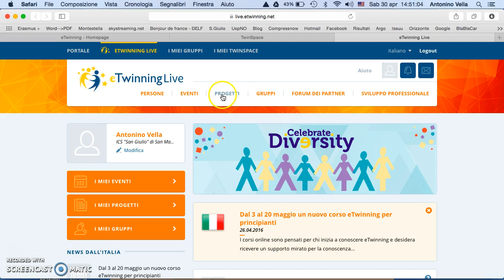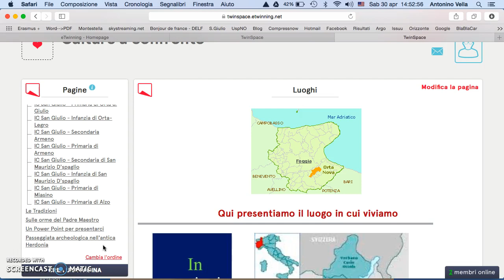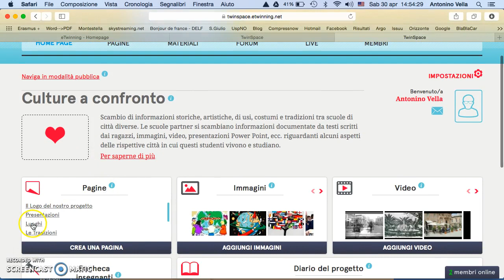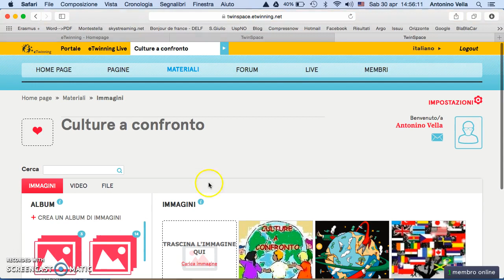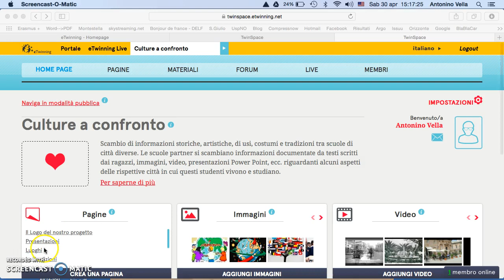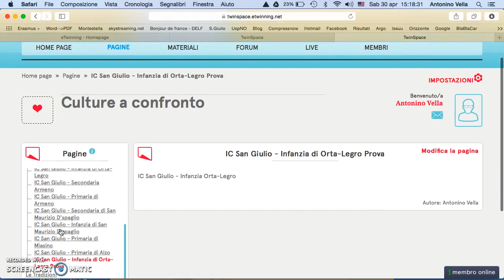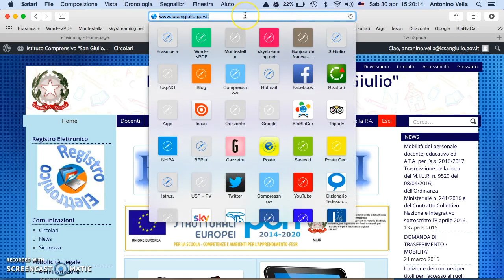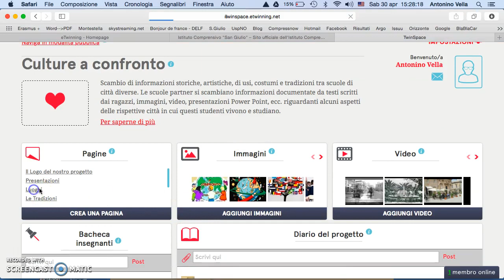Come inserire materiali TwinSpace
Video esplicativo su come poter inserire dei materiali nel Twinspace di un progetto Etwinning